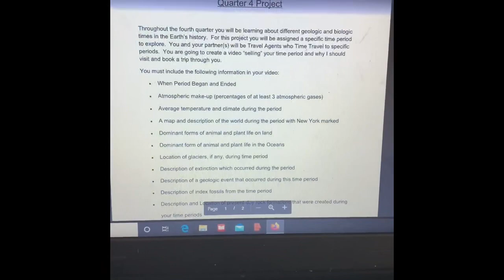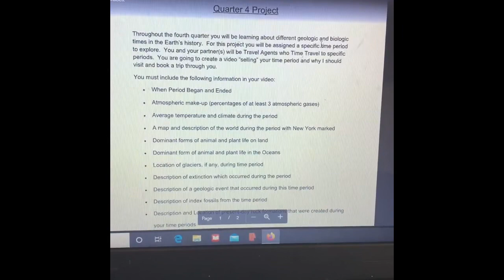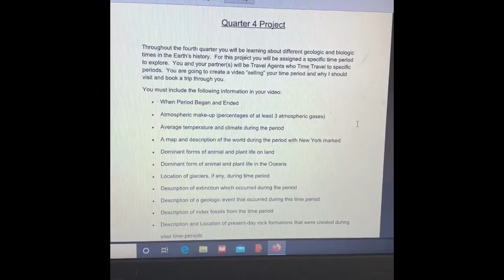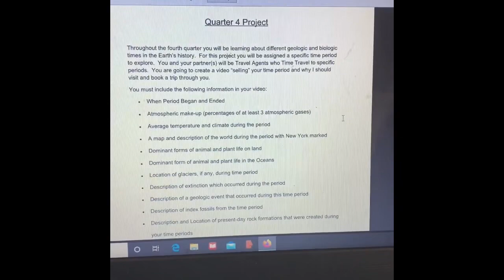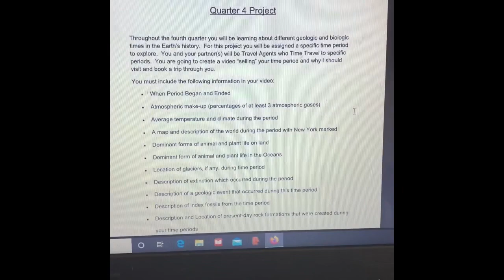Q4 Project Video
Geologic Time Project